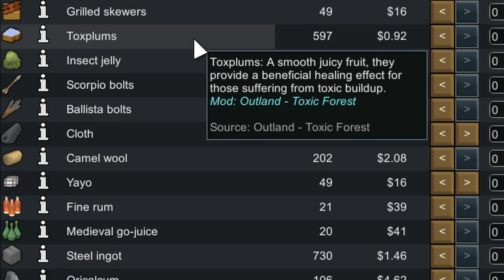Teacher Will See You Now! | Rimworld: The Peddler | Ep3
A new Rimworld Nomadic Medieval tech locked series where I feature my new mod Settlement Quests! and

Brent Glover was an unassuming locksmith, until the goddess Ouloo appeared to him in a dream, requesting he become her champion, explore the world and retrieve her lost relics.

Now Brent Glover is on an epic quest to fulfill the goddess's wishes. Will he find fame, fortune and a following of his own? Will he simply be tossed to the curb like so many other adventurers? And what is Ouloo's true intentions?

==Music==
Music: Traveler, Wayfarer, Until the End, Tavern Brawl, Unsafe Road, Dark Hollows, Until The End, Children of the Forest, Bogar, Dungeons and Dragons, Wanderer, Adventure Beyond by Alexander Nakarada

Some artwork used in cut scenes is Ai generated using a paid subscription